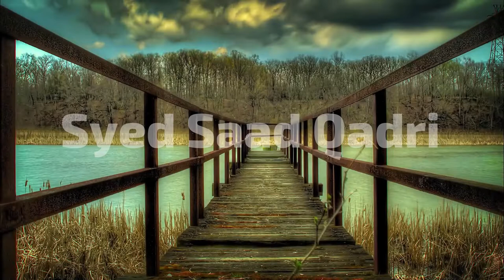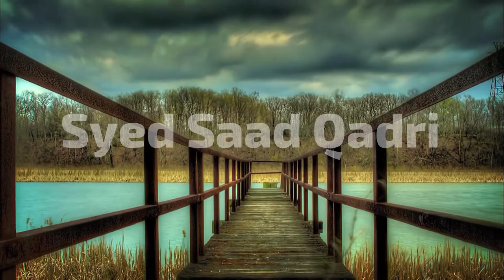Kya Murda Salam ka Jawab Deta hai?